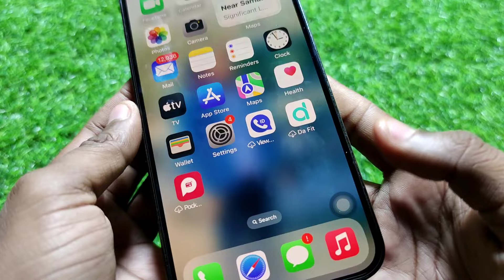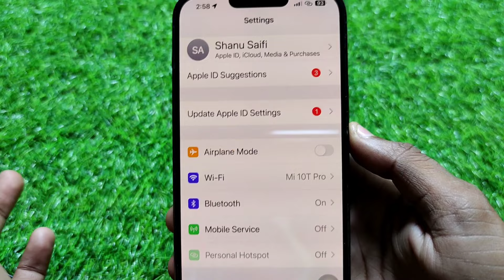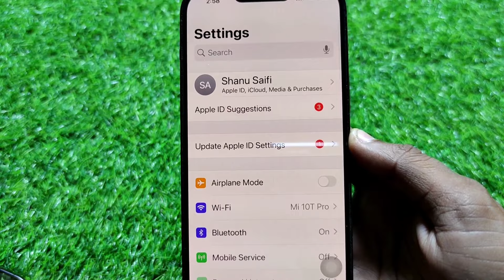How To Fix Voice Problem During a Call in iPhone || iPhone Me Call Par Voice Nahi Ja Rahe Hai